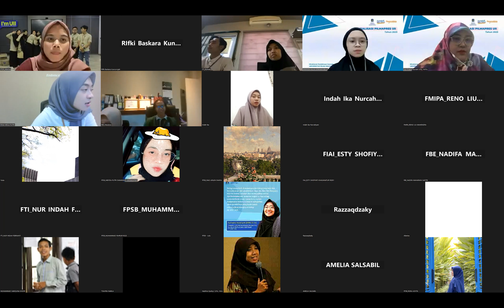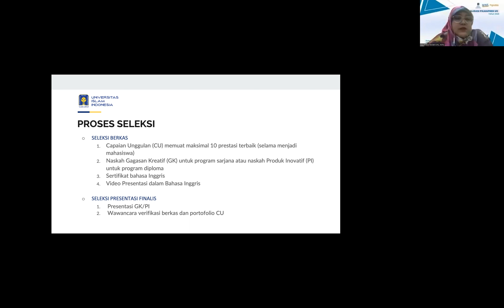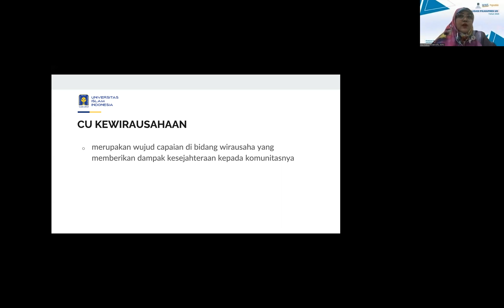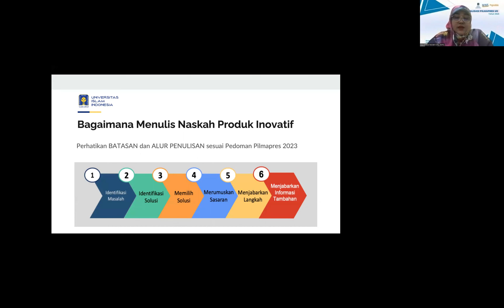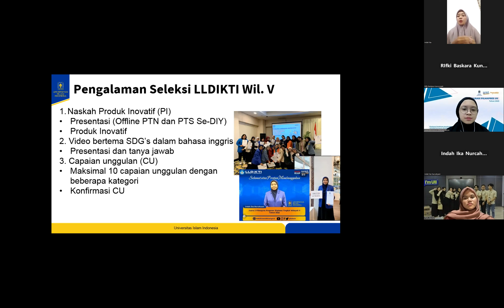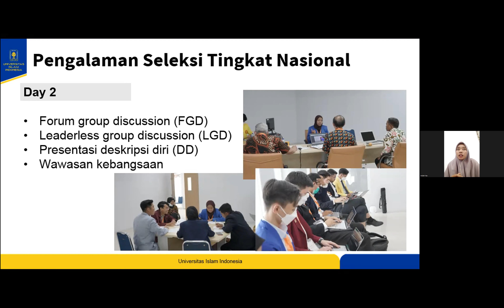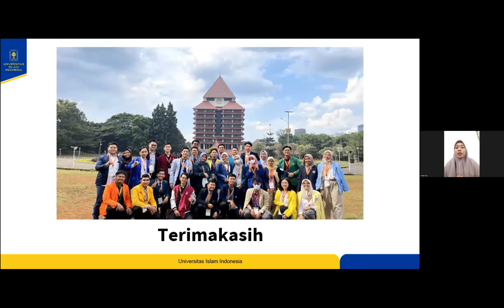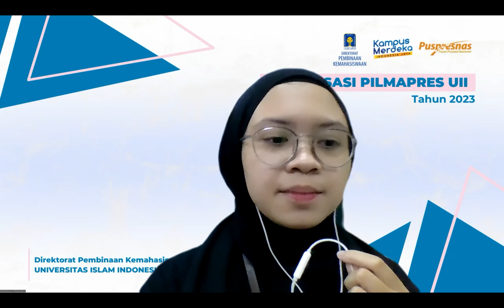Sosialisasi PILMAPRES UII 2023